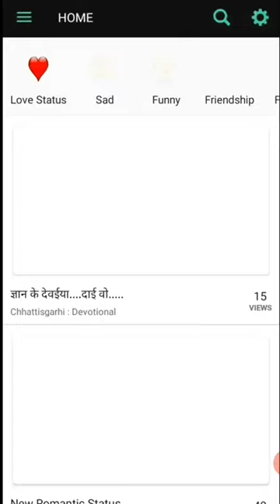Cg tiktok video bhaji tore la aabe wo || छत्तीसगढ़ी कॉमेडी विडियो भाजी तोरे ला आबे वो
छत्तीसगढ़ीया टिक टोक विडियो छत्तीसगढ़ीया टिक टोक कॉमेडी विडियो
Tik Tok Video Mola mohi dare raja tor boli ga Cg Tik Tok Funny Video
Tik Tok Video Mola mohi dare raja tor boli ga Cg Tik Tok Funny
Video Cg Tik Tok New Trend VFX
Video CG Tik Tok Holi video
Tik Tok Viral gudakhu manjan ka rate new chhattisgarhi
tik tok video cg comedy video 2020
cg ki vines amlesh nagesh comedy video new cg bihav song
cg jawara song cg bihav nacha
cg song cg movie cg dj song
cg tik tok video cg comedy
cg tik tok cg new song
cg comedy video new
cg tik tok 2020 ka
cg tik tok 2020 cg tiktok new video
cg funny video cg funny comedy video
cg tik tok comedy video box office reviews and news cg comedy 2020 ka
cg team cg ak cration //डौकी मन के हाल लॉकडाउन// doakey man ke hal lockdown new video amlesh nagesh 2020 tik tok king amlesh nagesh doakey man ke dukha
cg funtoosg cg funny videos 2020
Cg Zone chhattisgarhi video dj